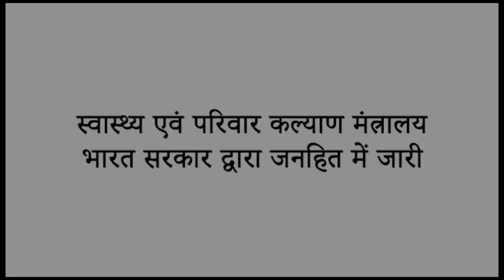MANOJ BAJPAEE MASSAGE ON FILARIASIS ELIMINATION 2027।filariasis ।। मनोज बाजपेयी का संदेश.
हाँथी पाँव उन्मूलन ।। FILARIASIS ELIMINATION 2027। @healthflixsimplified

This is Dr. Ravindra pati tripathi MBBS, DNB.
Aim of HEALTH FLIX channel is to creat awareness in public regarding different aspects of disease , maintaining health , awareness regarding chronic disease,  , Non communicable disease like Diabetes mellitus, hypertension, cancer and communicable disease like vector born, water born, air born disease. occupational health hazard  , covid 19 disease.
Focus on weight reduction ,prevention of hair fall, care for hair , skin disease , beauty  and glowing of skin and face.
concept of physiology of yoga , meditation, exercise , muscle strength activities.
learning to improve immunity.
awareness regarding mental health as "Let's talk for depression.
Method and tricks to reduce stress anxiety
Teaching health related concept in easy language to make it understandable to last man of country.

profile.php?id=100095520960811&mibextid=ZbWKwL